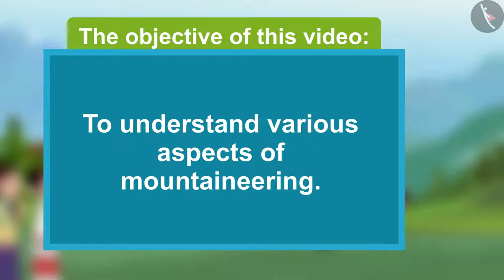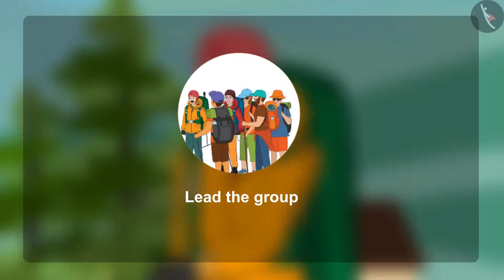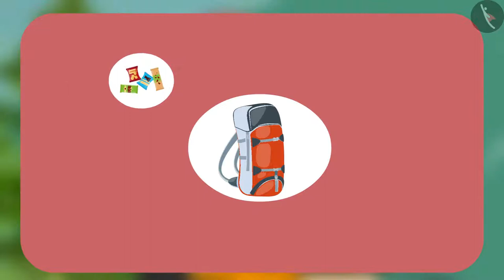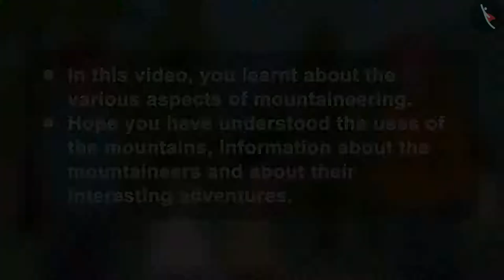Mountain Journey | Part 1/1 | English | Class 5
Class 5 | NCERT | Mountain Journey | Part 1/1 | English | Class 5 | Up You Go! | People Around us

In this video, we will study about Up You Go!.